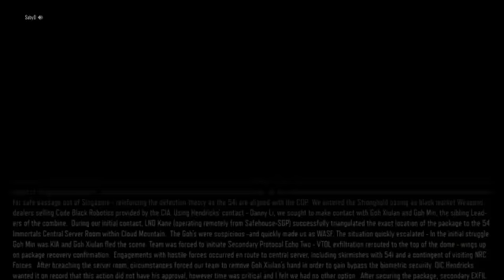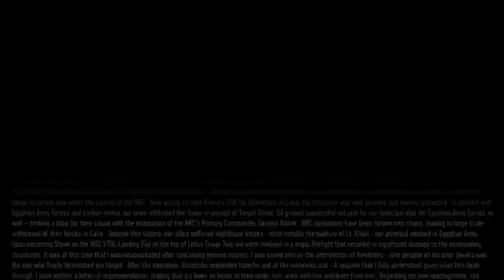Black ops 3 campaign part 8